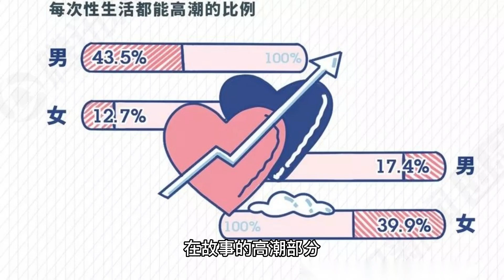《燃燒女子的畫像》是一部英國的驚悚電影，講述了一位畫家沉迷於他所創作的畫像之中，並被畫像中的神秘女子